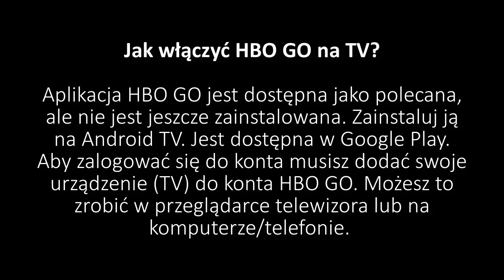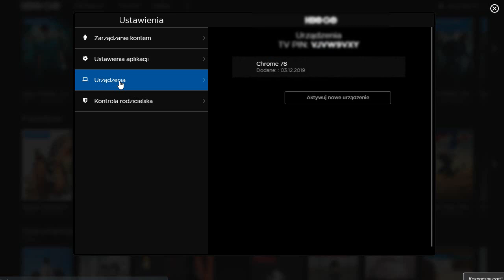Android TV - Jak uruchomić i aktywować HBO GO na telewizorze?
Ten materiał powstał na Android TV v.7 HBO GO to jedna z najpopularniejszych platform VOD w Polsce. I na świecie. Tak samo jak Netflix. Która z nich jest lepsza? Trudno określić. Oferują tak różną ofertę filmów, seriali i bajek, że nie sposób zdecydować się tylko na jedną z nich. Osobiście korzystam z Netflixa (dla seriali) oraz HBO GO (dla filmów, bajek i... seriali). W mojej ocenie HBO GO ma nieco lepszą ofertę dla osób które nie koniecznie chcą koncentrować uwagę tylko na serialach, ale Netflix ma wiele wspaniałych produkcji. Uruchamiając aplikację Netflix, jesteśmy proszeni o podanie loginu i hasła do konta. Urządzenie dodawane jest do listy jak obsługujące Netflixa i na tym koniec. W przypadku HBO GO logowanie polega na dodaniu urządzenia do listy urządzeń Twojego konta. Po wyświetleniu ekranu powitalnego zostaniesz poproszony o dodanie urządzenia. Możesz wejść pod wskazany adres WWW i wpisać kod aktywacyjny (jeśli nie jesteś zalogowany do konta HBO GO w przeglądarce to musisz się zalogować). Albo jeśli jesteś już zalogowany do konta HBO GO to po prostu przejdź do ustawień konta i wpisz pokazany na telewizorze KOD. To wszystko. Miłego oglądania HBO GO na telewizorze z Android TV.

Jeśli interesuje Was skąd mam HBO GO to odpowiem, że przedłużając umowę w UPC zostało mi to zaoferowane na cały okres abonamentowy. Miły gest. Netflix jest u mnie w rodzinie podzielony na kilka urządzeń więc koszty utrzymania także są nieduże.